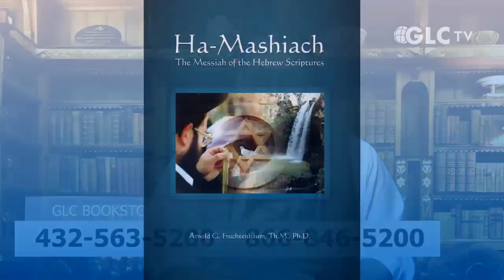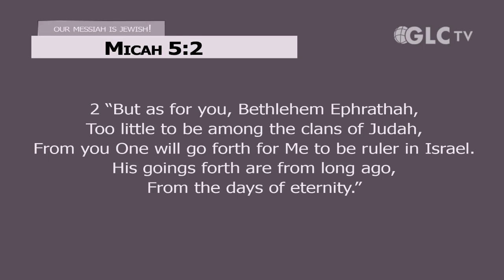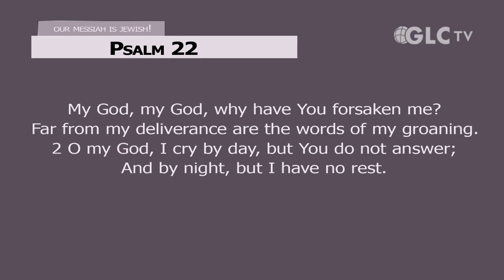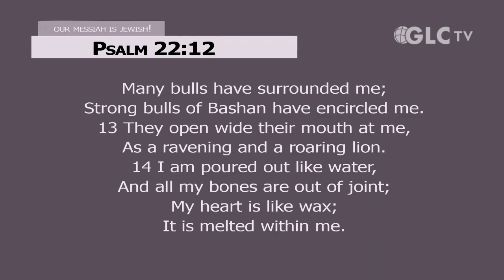Bible Messianic Prophecy 12, Amazing & Exact, Micah 5 & Psalm 22 Mottel Baleston, Teacher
The Hebrew text of the Jewish Bible names the exact town where Messiah was to be born, AND, it also predicts the exact manner of his death, all Hundreds to years before it happened. Micah names the exact birthplace where the Messiah was to be born, and the Psalms describe His death in detail, hundreds to years before it happened.

This series on Messianic Prophecy in the Hebrew Scriptures (Old Testament) examines those passages predicating the coming of a Messiah and Savior. Each part is 27 minutes, and was filmed in 2020 by our friends at GLC, God's Learning Channel at their studios in Texas. They have a fine ministry, and deserve your prayer and support.
videos.

Mottel Baleston was born into a Jewish home in New York City and attended Jewish and public schools there. He came to faith in Messiah Jesus after reading the Messianic prophecies in the Jewish Bible. He is Director of the "MESSENGERS OF THE NEW COVENANT", communicating the Good News of Messiah to the Jewish community, discipling Jewish believers and educating Christians concerning the Jewish roots of their faith. He has served as Messianic Rabbi of a Congregation in New Jersey, as well as a Hebrew class instructor. His articles appear in Ariel Magazine, and his teaching videos on several online venues.

Messengers” carries on a work of sharing Messiah Jesus within the Jewish community using the principle of 1st Cor. 9:20, seeing Jewish people come to faith and doing basic discipleship of Jewish believers. We’ve seen many Jewish people come to faith in our Messiah.  We also educate
Christians about the Jewish roots of faith in Jesus, help prepare them to reach their Jewish friends with the Good News of Messiah and fight anti-semitism by correcting mis-information about the Jewish people.